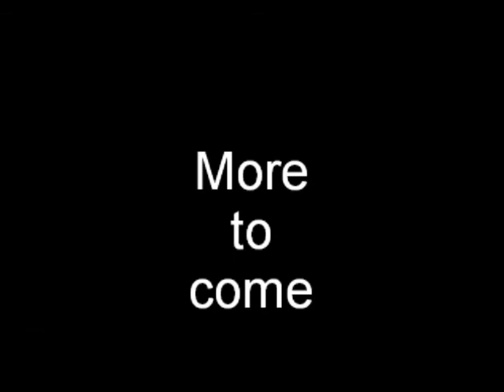Drunks at Halloween Pubcrawl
Part 3 from the Rich & Bennett's Halloween Pubcrawl in Charlotte NC 2017.